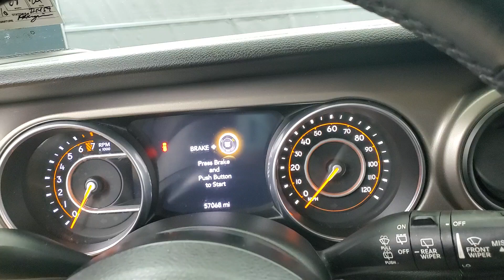2018 Jeep Wrangler Unlimited Sport S MEDIA SCREEN BACK-UP CAMERA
Stock #:292289
ONE OWNER, AUXILARY AUDIO INPUT, BACK-UP CAMERA, BLUETOOTH CONNECTION, FOG LAMPS, HEATED FRONT SEATS, HEATED STEERING WHEEL, KEYLESS START, PRIVACY GLASS, PUSH BUTTON START, SIRIUS XM SATELLITE RADIO, USB, 4 WHEEL DRIVE, 118-POINT INSPECTION PROCESS.
CARFAX One-Owner.

Awards:
  * 2018 KBB.com 10 Most Awarded Brands